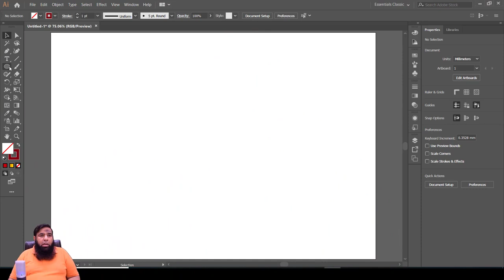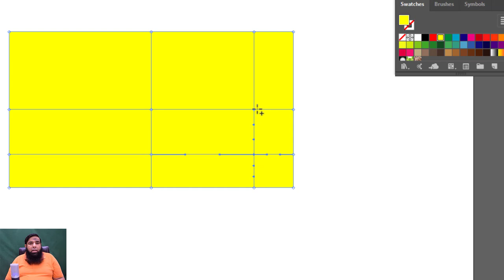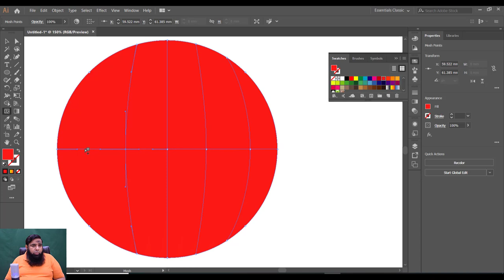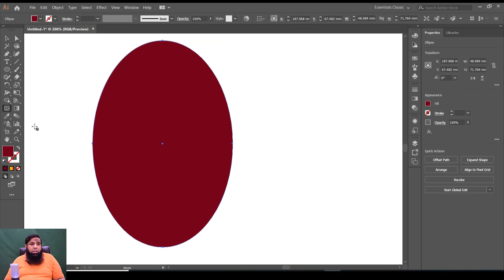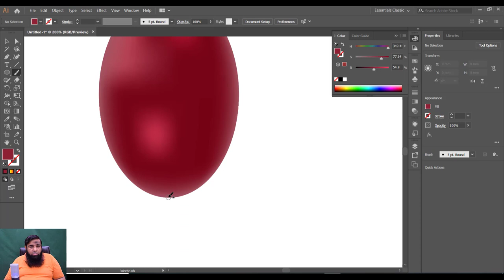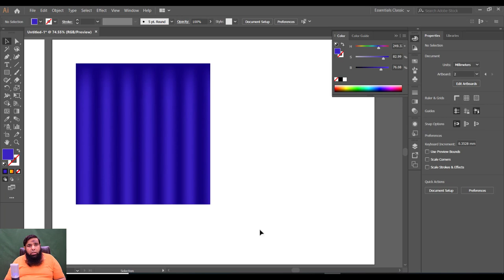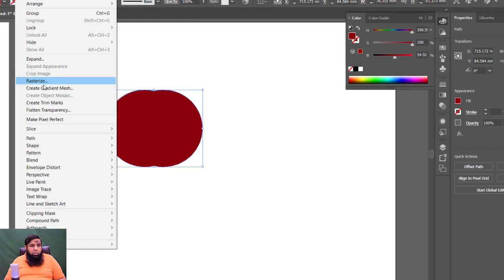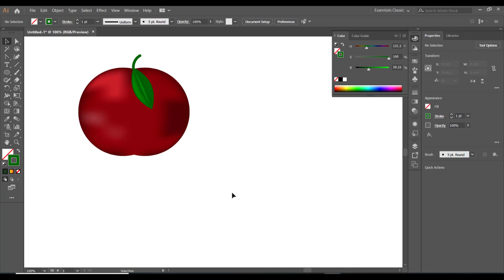Adobe Illustrator Training - Class 43 - Mesh Tool in illustrator.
Welcome to my video Adobe Illustrator Training - Class 43 - Mesh Tool in illustrator. In this video we will discuss the following points.
1. What is function of mesh tool in illustrator.
2. How mesh tool is used in illustrator.
3. How we can change colors of any object using mesh tool.
4. we will also discuss mesh gradient in illustrator and much more.